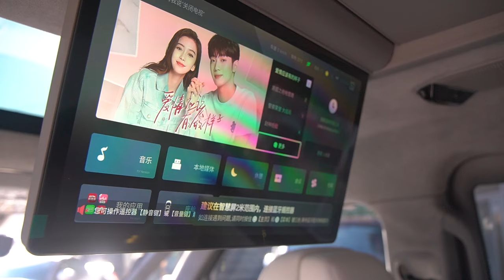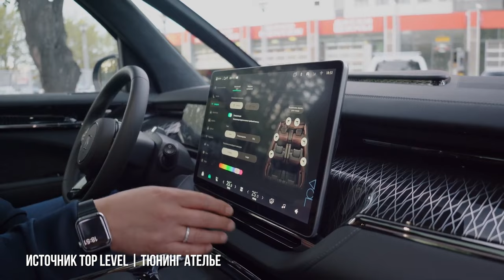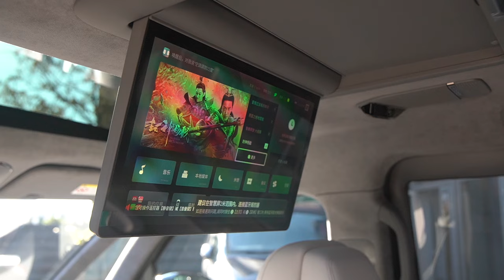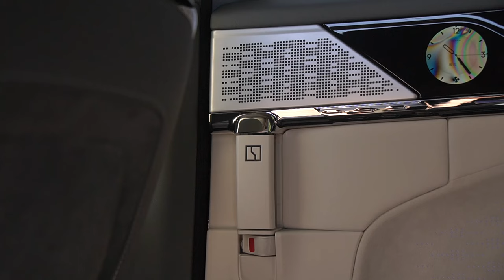САМЫЙ БЫСТРЫЙ МИНИВЭН В МИРЕ ZEEKR 009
⚡️НЕВЕРОЯТНЫЙ ZEEKR 009

Автосалон в Краснодар:
📍Российская, 263
Автосалон в Москве:
📍Соколово-Мещерская, 25

Тюнинг Центр в Краснодаре:
📍Российская, 313

Детейлинг Центр в Краснодаре:
📍Российская, 313

Автосервис в Краснодаре:
📍Российская, 263